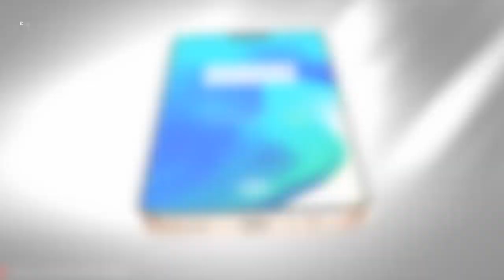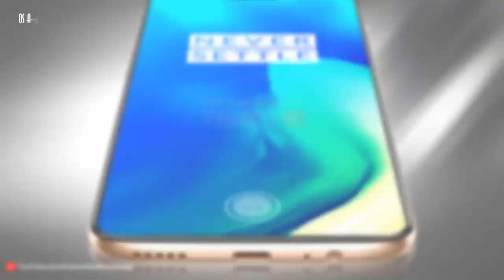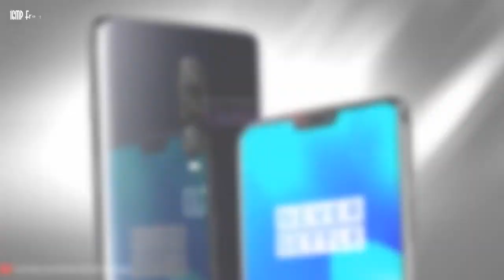OnePlus 6T Release Date , Phone Specifications .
Babagala.net